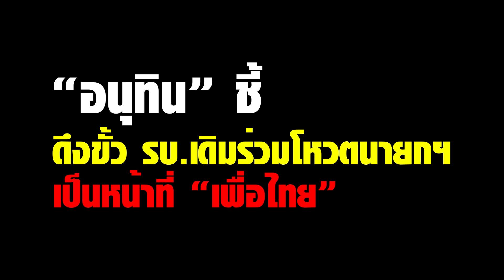“อนุทิน” ชี้ ดึงขั้ว รบ.เดิมร่วมโหวตนายกฯ เป็นหน้าที่ “เพื่อไทย”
“อนุทิน” ชี้ ดึงขั้ว รบ.เดิมร่วมโหวตนายกฯ เป็นหน้าที่ของ “เพื่อไทย” พร้อมหนุนแคนดิเดตนายกฯ พท.ทุกคน